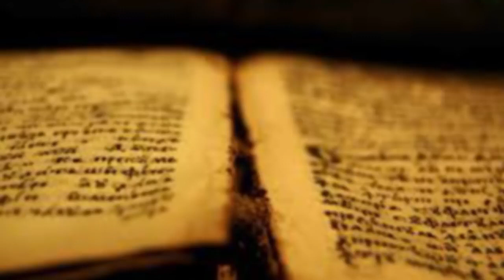(Re-Upload) It Is Given Unto You To Know the Mysteries of the Kingdom of Heaven (GMSDOCUTUBE)